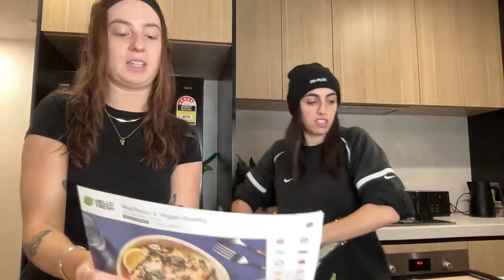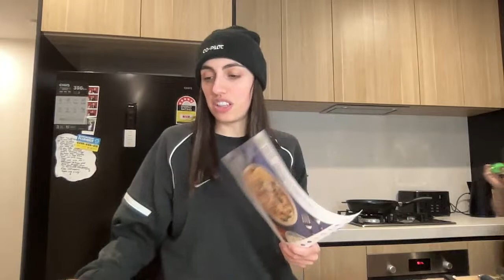TEA with TANDA Red Pesto & Veggie Risotto